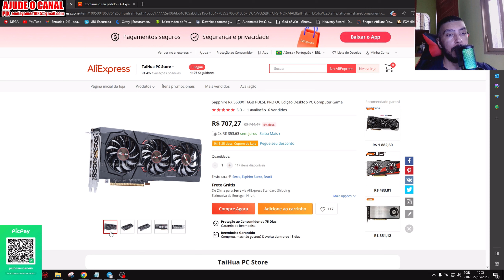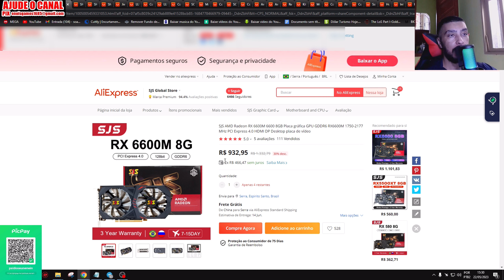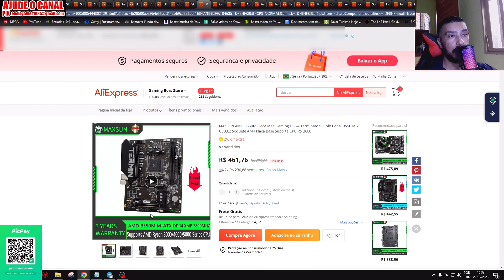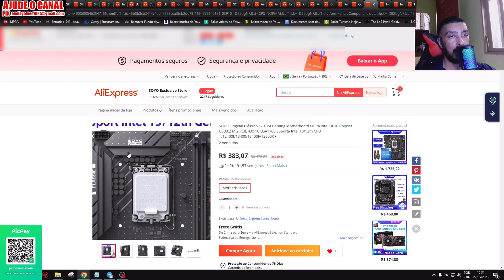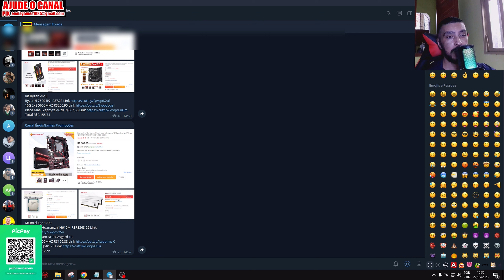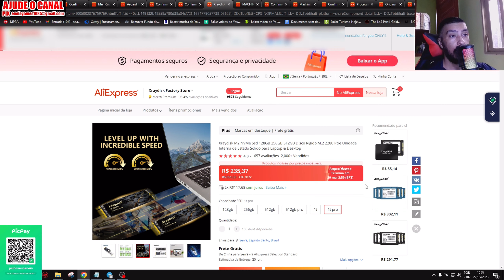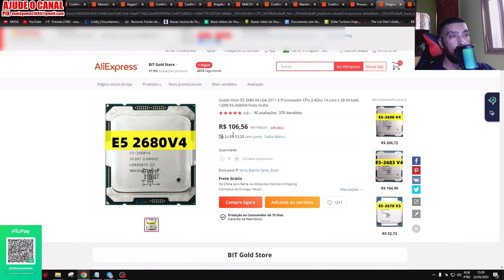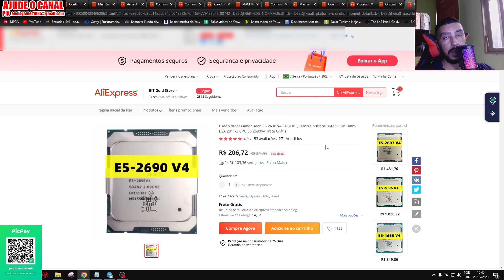Segunda de Promoções AliExpress.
RX 5600XT Modelo Sapphire 3 Fans R$651,78
Cupom de novo usuário
Crie uma nova conta pra usar o cupom
2 Crie a Conta Pelo PC
3 Crie Um Gmail depois use o gmail pra cria a conta no AliExpress
Pode usar o Mesmo CPF.
Cupom BRNOVO45

Total R$2.155,74

Placa Mãe Soyo H610M LGA 1700 Com Suporte a Processadores intel 12 e 13 Geração R$383,07

Placa Mãe Huananzhi H610M Com Suporte a Processadores intel 12 e 13 Geração R$363,95

Total R$1.512,56

Memoria Ram DDR4 Cuso
16G 2x8 3200MHZ R$188,26
16G 2x8 3600MHZ R$184,69

Memoria Ram DDR4 Asgard T3
16G 2x8 3200MHZ R$156,88
32G 2x16 3200MHZ R$263,97

SSD XrayDisc Pro
512g Pro  R$136,68
1TB Pro R$235,37

DIRETO DO BRASILLLL ZERO RISCO DE TAXA
Placa Mãe Machinist X99 K9 R$428,77

Placa Mãe Machinist X99 MR9A Pro R$526,93

00:16= Promo Placa de Vídeo
02:58= Promo Placa Mãe AM4
03:55=Promo Processador Ryzen
04:14=Promo Kit Ryzen AM5
05:10=Promo Placa Mãe intel LGA 1700
05:48=Promo Processador Intel LGA 1700
06:22=Promo kit Intel LGA 1700
06:58=Promo Memoria Ram DDR4
08:31=Promo SSD NVME
08:46=Promo Placa Mãe X99
09:45=Promo Processadores Xeon X99